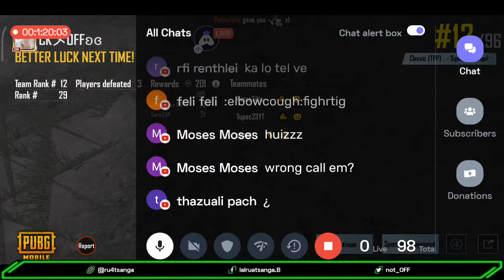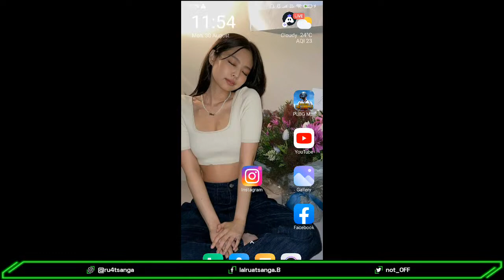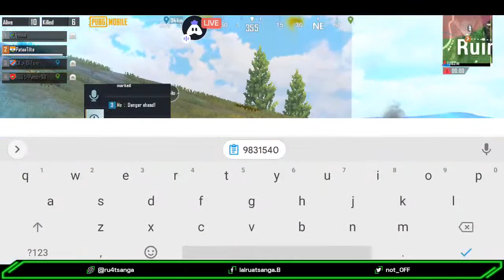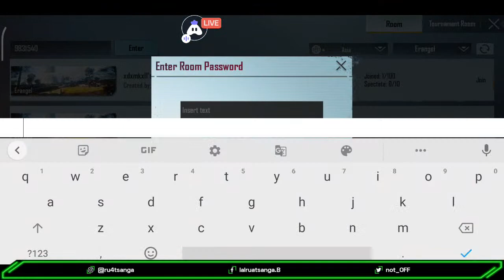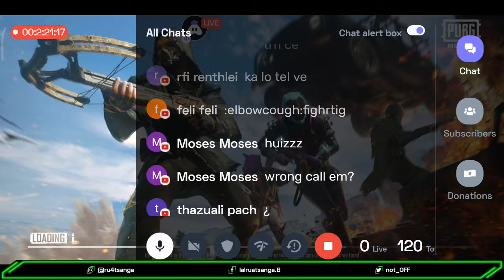Lets Live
noob is in your area